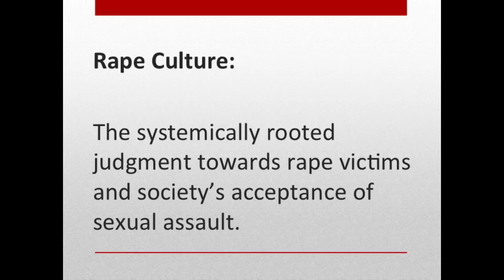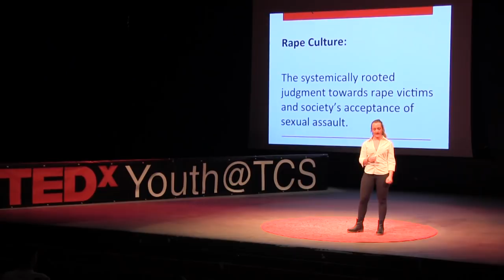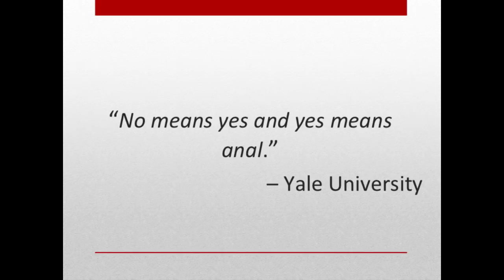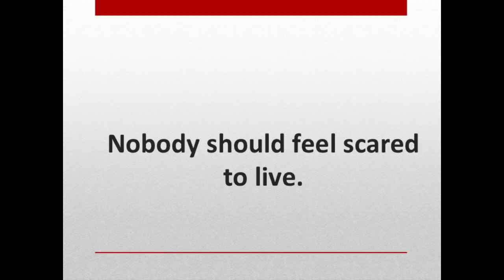A Life Of Rape Culture | Brynne Thomas | TEDxYouth@TCS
Brynne’s talk was the winning presentation of her Equity and Social Justice class at Trinity College School. Using personal anecdotes, Brynne addresses the issues with society’s perspective on the topic of rape culture, and urges us to take action.

A social science enthusiast, Brynne has always asked "why". She is becoming quite the feminist with a strong passion for equity and women's rights. Years ago, she started questioning rape culture in her life and other teenagers around her. Taking advantage of a school project in her grade 12 social justice class, she was able to dive into the subject.  She is eager to continue to share her story and educate people, with hopes of speaking at rape crisis centers in university. A driven person, she aspires to help make some of the changes she wants to see in the world with human rights law. Until then, however, she will continue to spend her days as a camp counsellor up north, a prefect, and service steward at school. A completely equal society may seem far away, but she constantly reminds herself that all that's needed is a little bit of change.